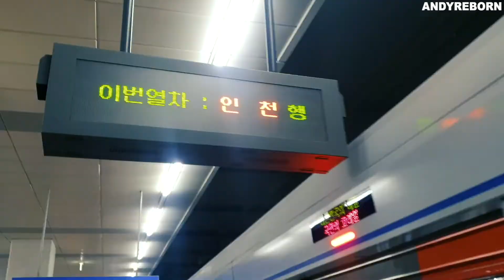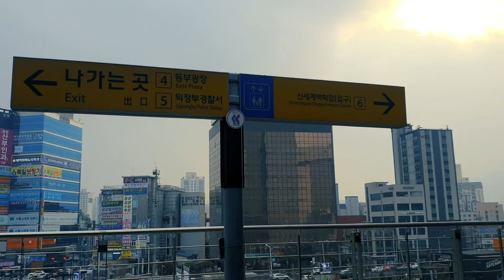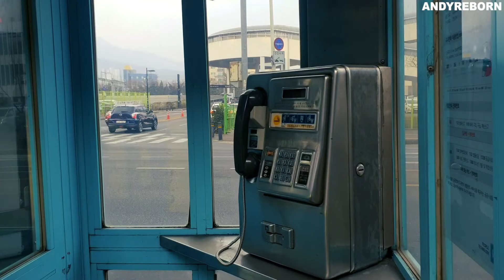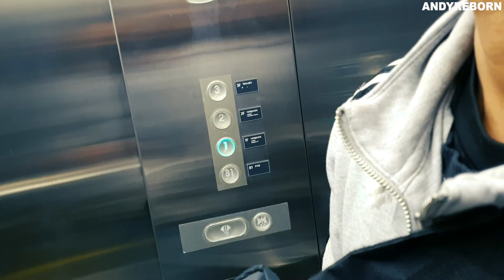JALAN SANTAI DIKOREA